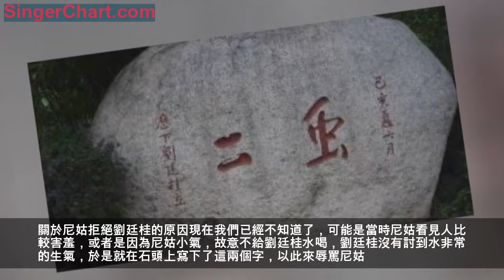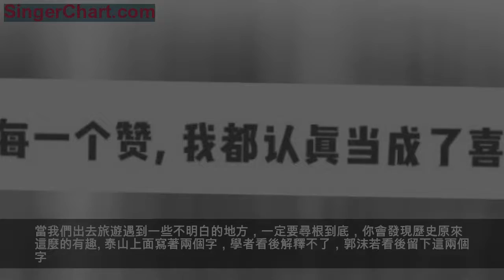泰山上面寫著兩個字，學者看後解釋不了，郭沫若看後留下這兩個字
泰山是我們國家最著名的山峰之一，相信很多小夥伴們都已經爬過泰山了，而且也感受到了泰山的巍峨雄壯。關於泰山的文化，小編可能說上幾天幾夜都說不完，很多爬過泰山的小夥伴如果細心觀察的話就能夠看到泰山上面有一個石頭，這石頭上面寫了兩個字「二蟲」。今天小編就給大家講一講泰山石頭上面這兩個字的來源。

關於兩個字的來源，其中的一個說法就是古代時期有一個人名字叫做劉廷桂，他有一次在攀登泰山的時候，感覺到非常的口渴，他就到處尋找水。後來，他在半路中遇到了一個尼姑，於是劉廷桂就像這個尼姑要水喝，但是這個尼姑卻拒絕了劉廷桂，連一口水都不願意給他。關於尼姑拒絕劉廷桂的原因現在我們已經不知道了，可能是當時尼姑看見人比較害羞，或者是因為尼姑小氣，故意不給劉廷桂水喝，劉廷桂沒有討到水非常的生氣，於是就在石頭上寫下了這兩個字，以此來辱罵尼姑。小編覺得這個版本是不太可信的，如果真是這樣，那麼劉廷桂這個人也太小氣了吧。泰山上面寫著兩個字，學者看後解釋不了，郭沫若看後留下這兩個字。
還有另一個來源，那就是當時劉廷桂好不容易爬上了泰山，他站在高處，看向遠方，深深地被祖國的大好河山所吸引，於是情到深處，就作詩一句，無限風光，無邊風月。而這句詩當時皇帝已經寫過了，為了防止自己犯下大不敬之罪，於是劉廷桂就把詩中的字改為了二蟲，避免與皇帝重複。這一個版本相比於第一個版本還是比較可信的，但是關於劉廷桂寫下這兩個字的真正原因是什麼我們已經無從考究了。
後來，郭沫若和一幫人在爬泰山的時候，看到了這一塊石頭，很多人都不了解石頭上的這兩個字是什麼意思，這一幫人都在議論紛紛，互相討論二蟲是什麼意思，但是沒有一個人明白。於是郭沫若就對他們說這兩個字的意思，其實應該是對應著風月，於是留下了「風月」這兩個字。

現在我們很多人去爬泰山的時候，看到這個石頭上的兩個字，大概只會自己在嘴中嘟囔一句，然後就離開了。很少有人去探究這背後的歷史情況。就這樣，很多歷史就被我們漸漸地遺忘了。從泰山上的這一塊石頭，我們就可以看出來我們中國的文化博大精深，僅僅的兩個字就有這麼多的說法，所以我們要多加的學習，要不然爬山都爬不明白。當我們出去旅遊遇到一些不明白的地方，一定要尋根到底，你會發現歷史原來這麼的有趣。泰山上面寫著兩個字，學者看後解釋不了，郭沫若看後留下這兩個字。